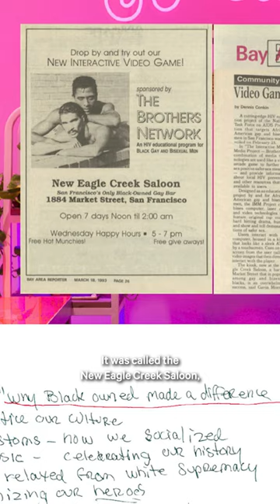Learn about Sadie Barnette's "Photo Bar" (2022)